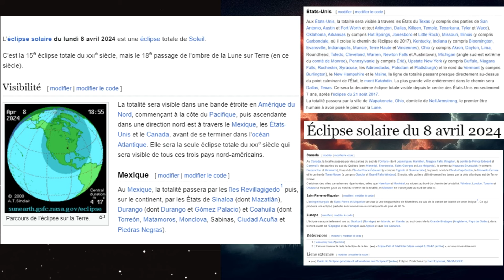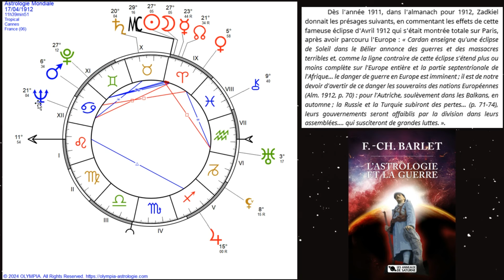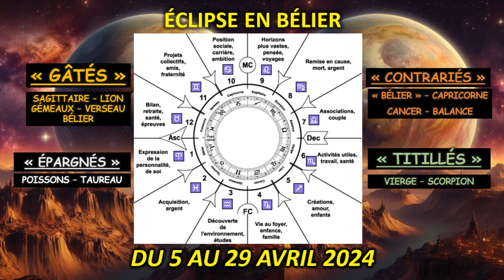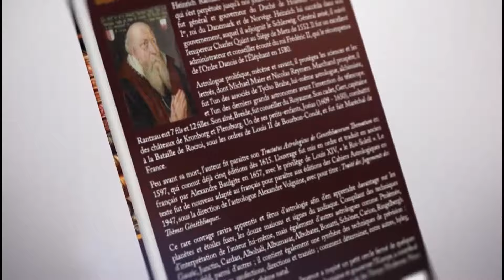L'ÉCLIPSE SOLAIRE TOTALE - NOUVELLE LUNE EN BÉLIER DU 8 AVRIL 2024 AUX LUMIÈRES DE L'ASTROLOGIE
klymenko.fr